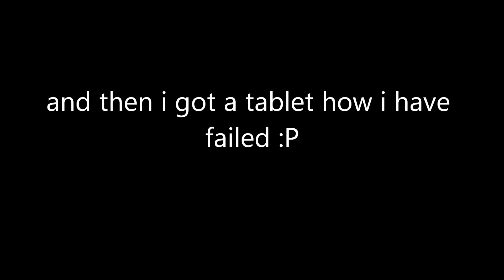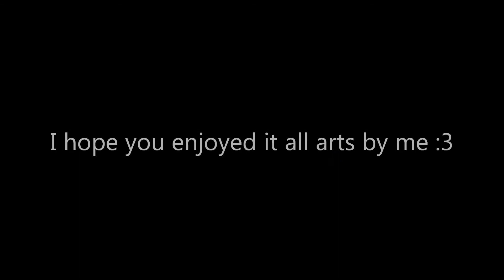Anime drawings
i made all art you see ^^ for more drawings go to my deviantart i hope you enjoy :3
(Edward Elric digitalart something went wrong so his arm has gone missing :/)